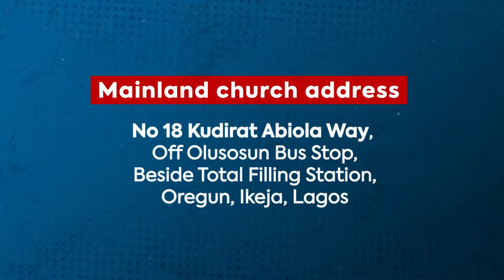17 years of deafness healed